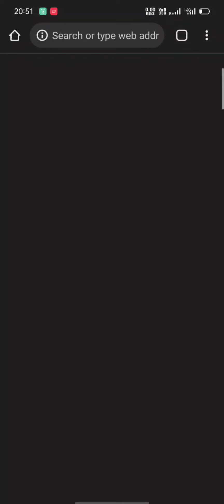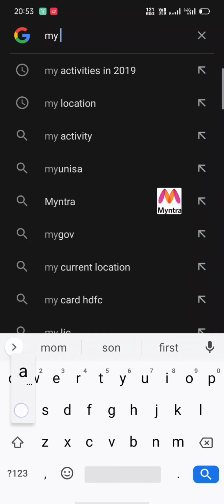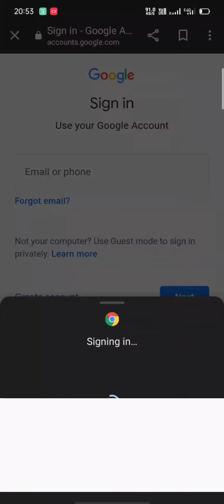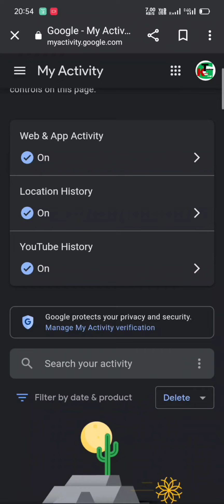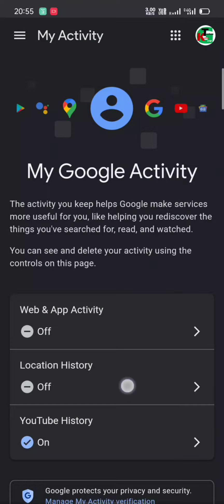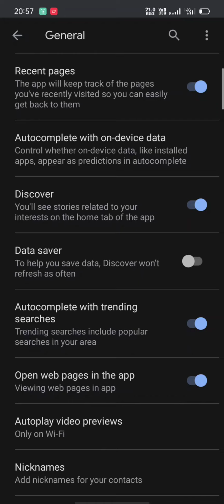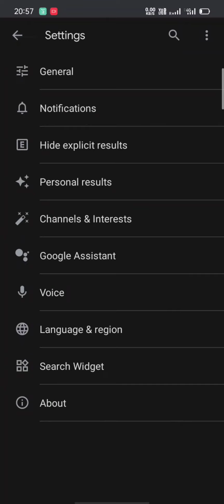How to check Mobile Search History | Mobile Search History, Check, Delete & Off kese kare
How to check Mobile Search History |

kisi ke bhi mobile mein search history kese check kar sakte hai

searche history ko kese delete kar sakte hain

search history ko kese parmanent Off kar sakte hain

apko is video me puri jankari detail mein milne wali hai.

ye video dekh k dusre video dekhne ki jarurat nahi padegi

ye video dekh ke aap kisi k mobile m search history check kr sakte hain. usne aaj tak apne mobile mein kya kya search kiya h